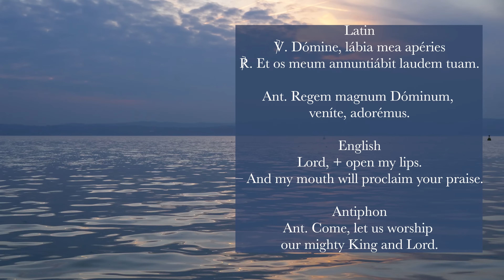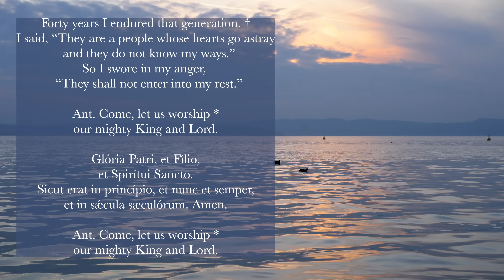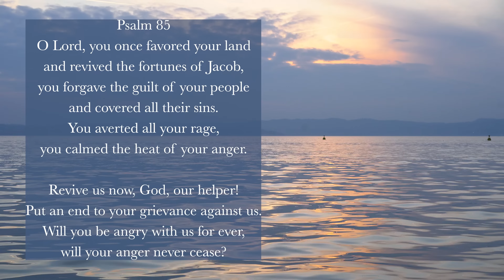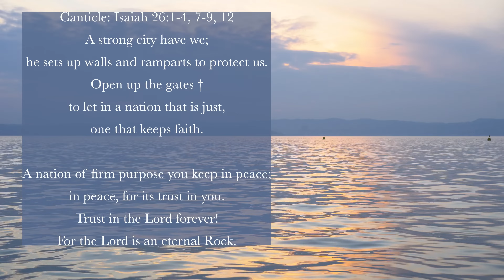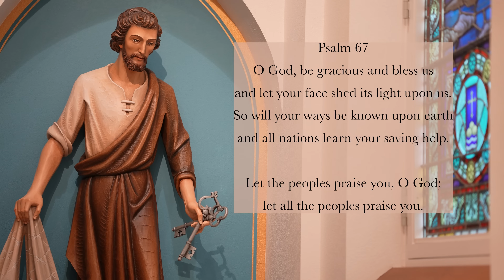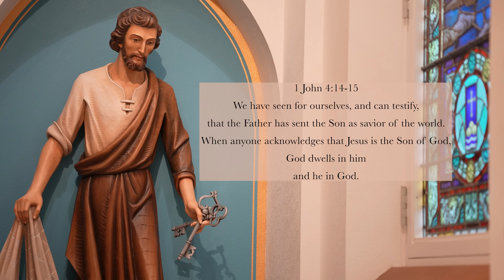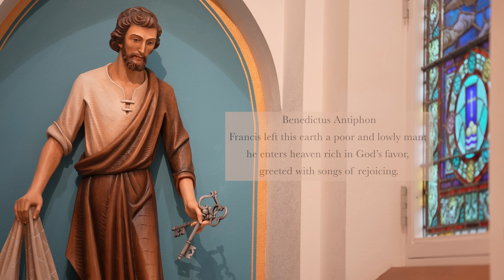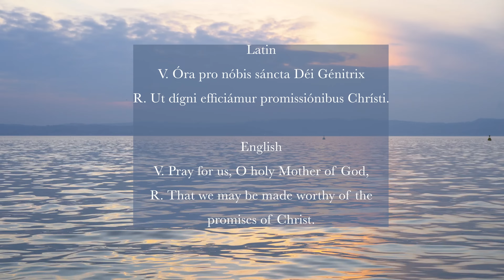11.7.23 Lauds, Tuesday Morning Prayer of the Liturgy of the Hours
Lauds, Morning Prayer for the 31st Tuesday in Ordinary Time, November 7, 2023.

00:00 Domine, Labia Me Aperies – "Lord open my lips."
00:15 Invitatory: Psalm 95
03:04 Hymn: "O Sacrosancta Trinitas."
04:19 Psalm 85
07:28 Canticle: Isaiah 26v1-4, 7-9, 12
09:56 Psalm 67
11:37 Reading: 1 John 4v14-15
12:17 Responsory: "My God stands by me, all my trust is in Him."
12:50 Canticle of Zechariah
14:59 Intercessions
16:00 The Lord's Prayer
16:43 Concluding Prayers
17:40 Ora pro nobis sancta Dei Genetrix